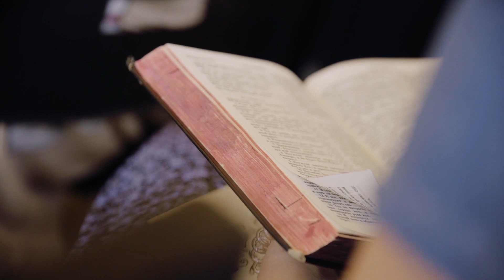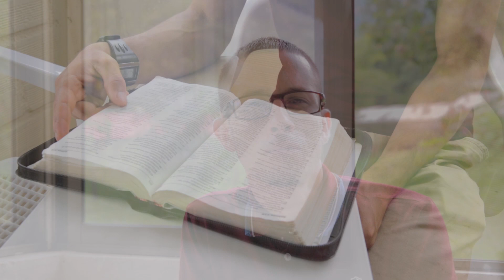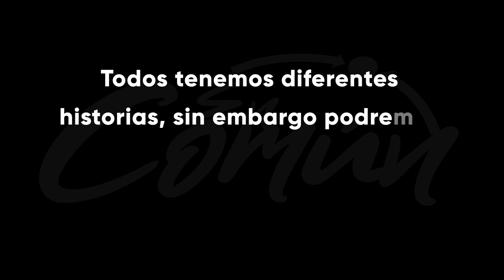EN MEDIO DE LA LLUVIA, DIOS USÓ UN NIÑO PARA SALVARLO.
Esta es la historia de Esteban Suleta, un joven que después de una vida. de drogas, vicios y vacíos, decidió pedirle ayuda al Señor... y Dios respondió.
Hoy es un misionero, a quien Dios, en menos de dos años, lo ha invitado a servirle tiempo completo.
Si estás luchando contra algo y no has podido dejarlo, ve a Dios, ÉL PUEDE Y QUIERE.